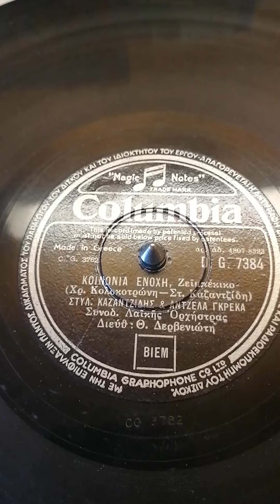Κοινωνία ένοχη.. ένα εξαιρετικό τραγούδι με τον Στέλιο Καζαντζίδη.. 1958.. 78rpm